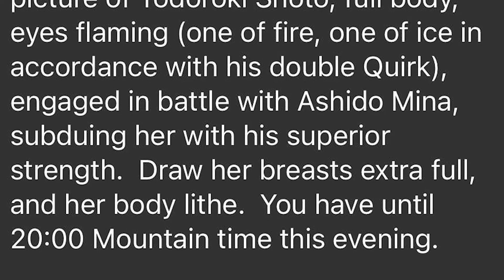Now Draw Her Accepting My Commission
Boku No Hero Academia is my Favorite Anime